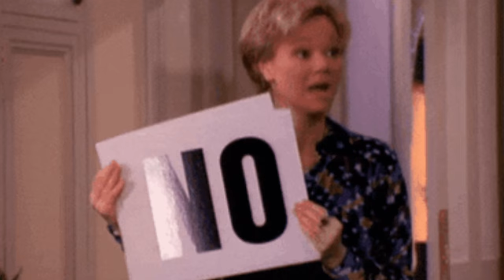Vlog #1: My WORST EXPERIENCE while fragrance shopping / PAID REVIEWS / SEXISM ... Telling you all! 🙈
First episode of the VLOGS, will do that more often and hopefully next time I'll take you out 🤭
Fragrance of the day:
Naughton & Wilson Gravitas

You'll get my eternal love for

Bunny